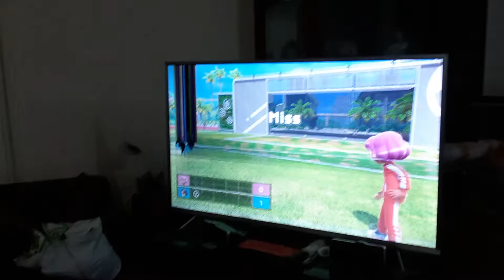Abhishek the footballer